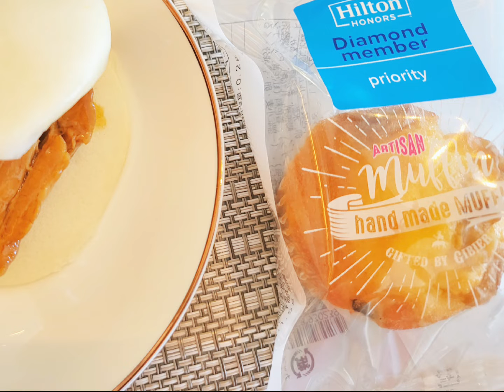長崎・ヒルトン長崎 、朝食後に エグゼクティブラウンジ へ☆2022年9月24日